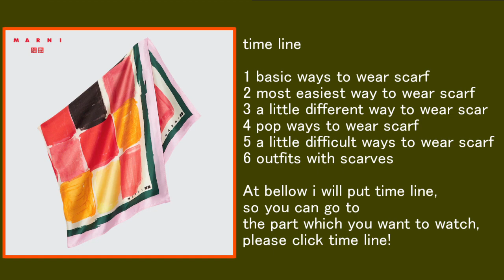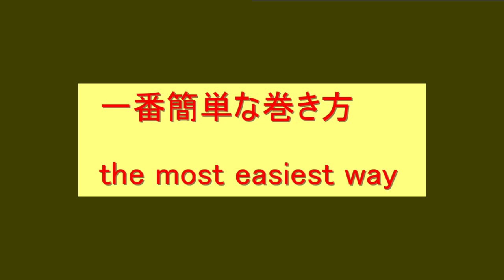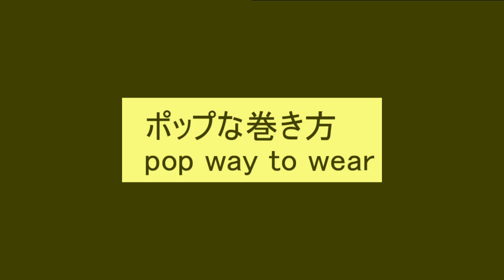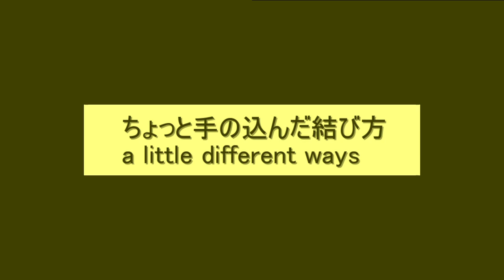♡解説付き！ これさえ見れば【UNIQLO MARNI】オレンジ【スカーフの巻き方】は簡単！２０アレンジ how to wear a UNIQLO MARNI orange scarf nice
今回の動画は長いのでタイムラインを活用してください！
This video is long, so please take advantage of time line below!
タイムライン　Time line
0:00-0:08        オープニング　opening
0:09-0:22        バイアス折り　how to fold a scarf bias
0:10-1:48        スカーフの話　talking about a scarf
1:49-10:02     ベーシックな巻き方　basic ways to wear a scarf
10:03-11:10   一番簡単な巻き方　the most easiest way to wear a scarf
11:11-14:00   ポップな巻き方　pop ways to wear a scarf
14:01-16:22   ちょっと手の込んだ巻き方　a little different ways to wear a scarf
16:23-19:55   ちょっと難しい結び方　a little difficult ways to wear a scarf
19:56-21:14   アウターとスカーフ　outfit with a scarf